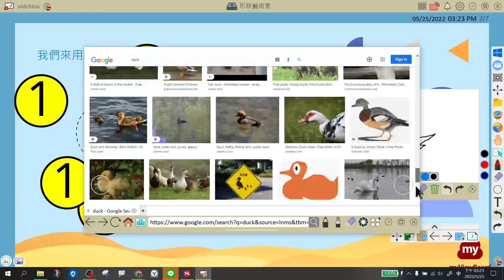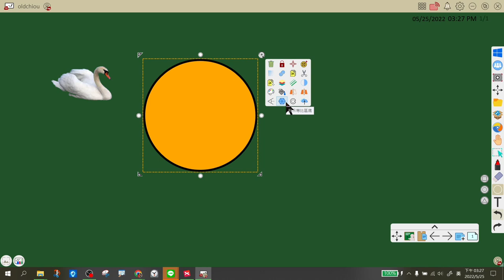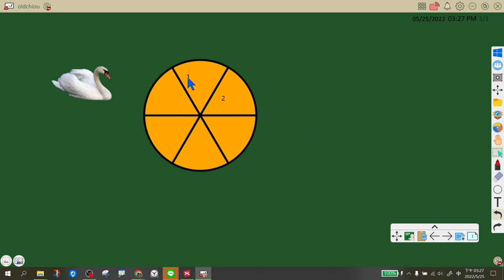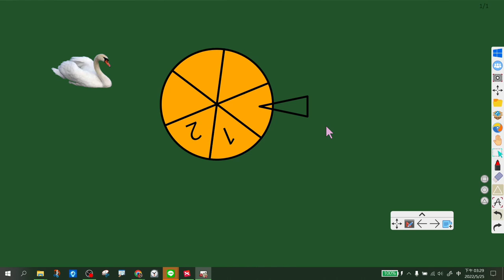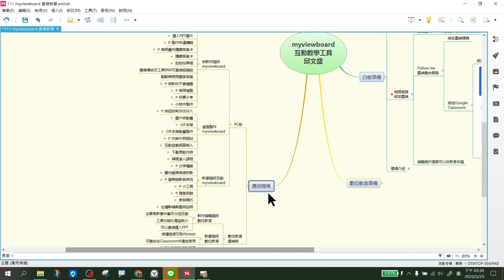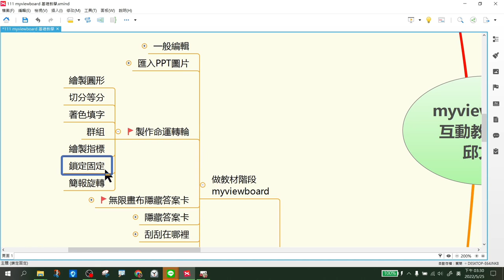0525_myviewboard_初階班_14圖片去背與製作俄羅斯輪盤